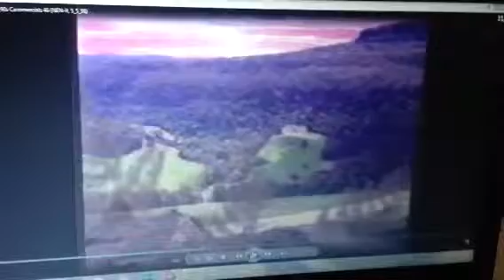Jeep 1996 Ad